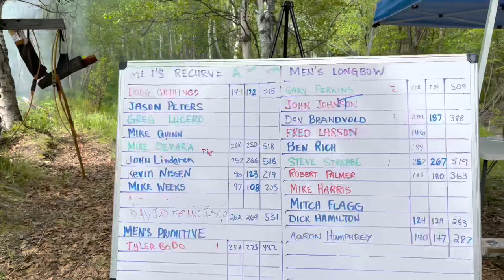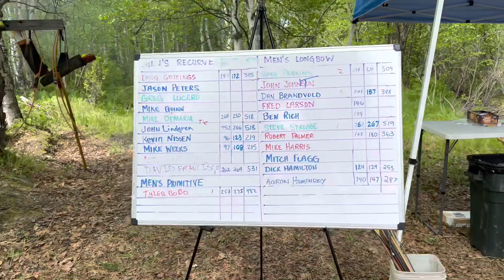มาแคมปิ้งและแข่งยิงธนู/camping archery tournaments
Archery tournaments and camping